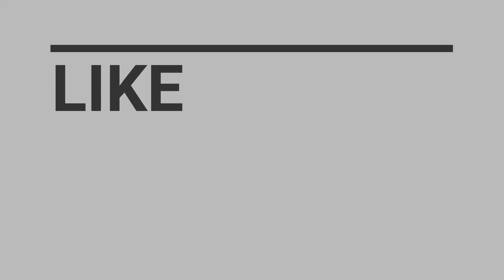WWE2K19 - ACH - COMMUNITY CREATIONS SHOWCASE - WWE2K19 COMMUNITY CREATIONS - XB1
ACH
CREATED BY: Dre41Gaming

WWE2K19 Community Creations has improved with faster downloads and a more bearable Loading Screen. This year there are 20 download slots for Arenas, Logos, CAW & Championship Belts. Create Your WWE Universe Anyway You Want!

Peace out!